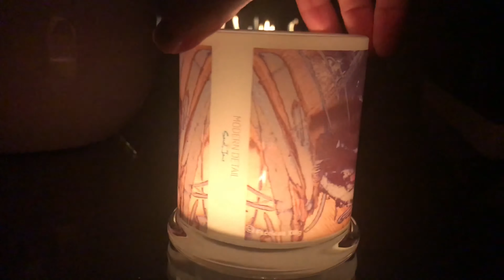Sarah Jane Candle Collection - Faceless XIIIg